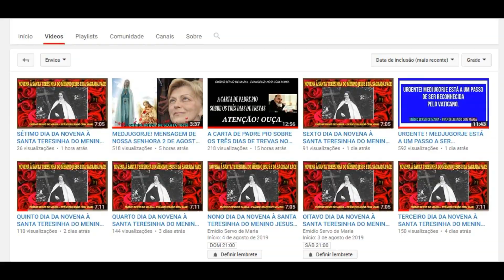O AVISO FOI DADO AKITA - JAPÃO 3 DE OUTUBRO DE 2019 IRMÃ AGNES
AQUI TAMBÉM VOCÊ RECEBERÁ:
"Todos os dias 2 e 25 de cada mês mensagens de Nossa Senhora de "Medjugorje" GRATUITAMENTE transmitida através especialmente pela vidente "Mirjana Dragicevic Soldo" e "Marija Pavlovic".